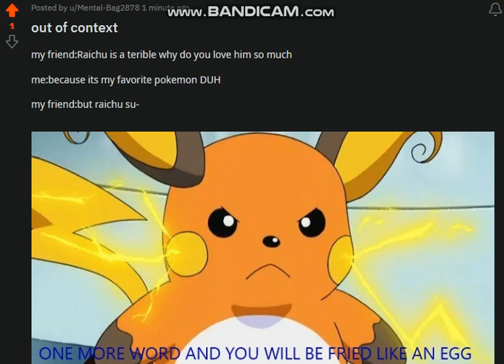a pokemon meme i made lol